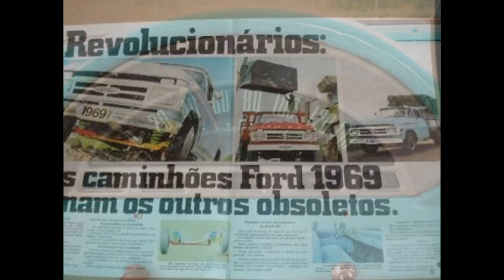Caminhões Ford F-600